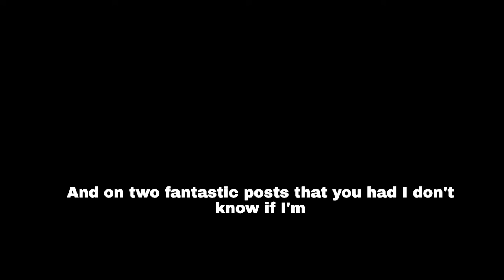Gut Health and Sex Drive with Callie Exas- Episode 14